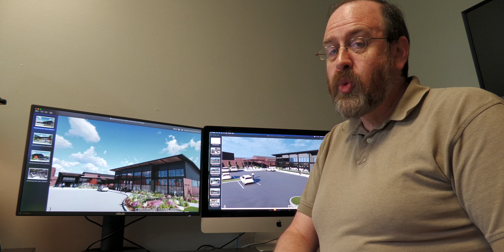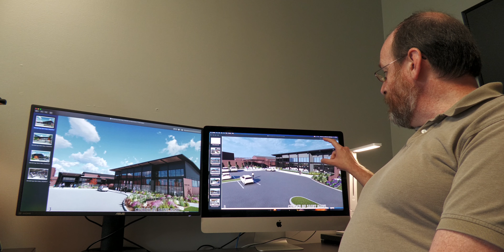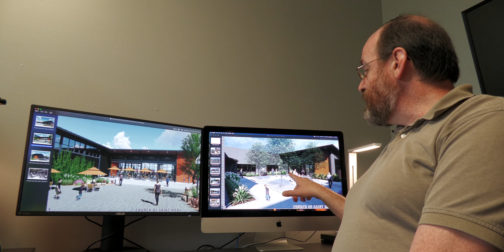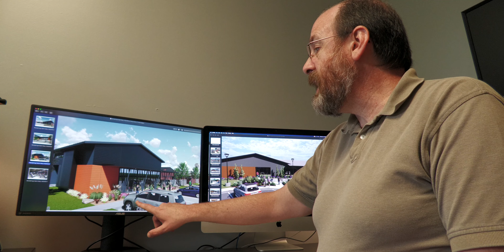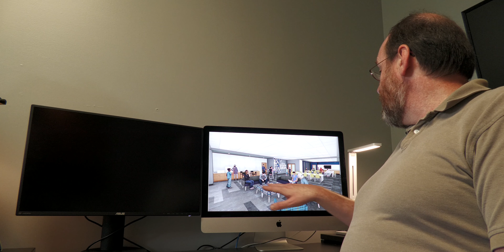What's Coming Up? October 15, 2020 New Renderings of the New Community Center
Thanks to a generous parishioner who provided funds for a completely new computer network for the School of Saint Mary. Take a look at renderings of the new community center provided by Cyntergy Architects.